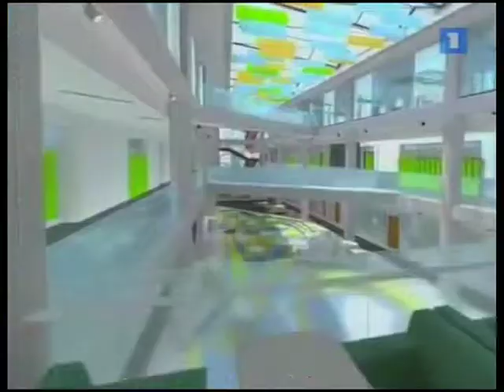UWC Dilijan College hosted wives of diplomats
Wives of Ambassadors and foreign diplomats working in Armenia visited UWC Dilijan College.